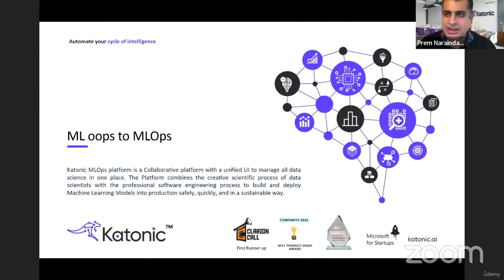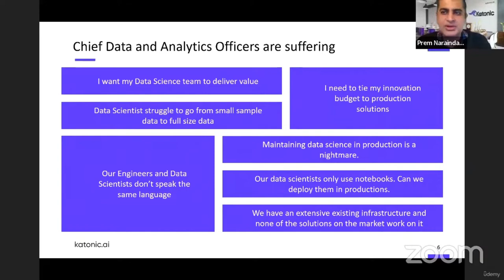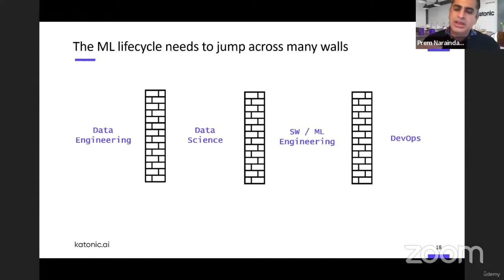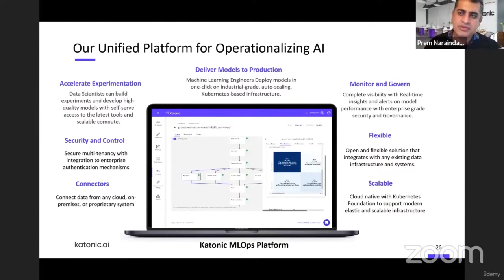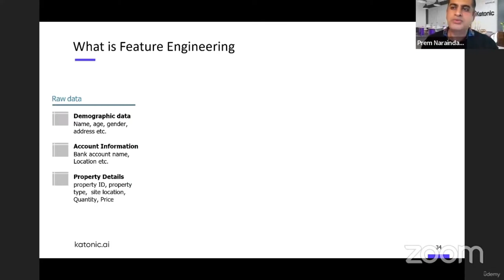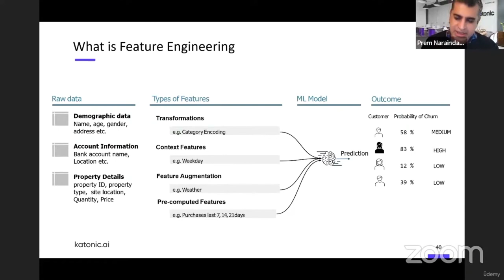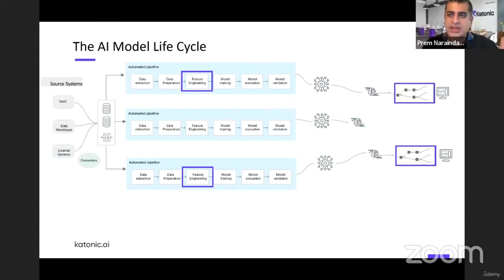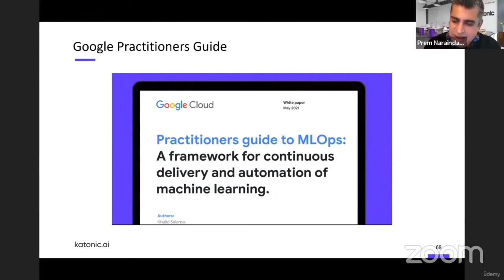MLOps Tutorial for Beginners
In this MLOps tutorial for beginners, you'll understand how to provide an end-to-end ML development process to design, build and manage the AI model lifecycle
What Is MLOps | Introduction to MLOps | MLOps Tutorial | DevOps Tutorial For Beginners
Top 15 Cheat Sheets for Machine Learning, Data Science & Big Data

AI is no longer exclusively for digitally native companies like Amazon, Netflix, or Uber. Unsurprisingly, Gartner predicts that more than 75% of organizations will shift from piloting AI technologies to operationalizing them by the end of 2024 — which is where the real challenges begin. Unfortunately, scaling AI in this sense isn’t easy. There is a chasm between ML and MLOps that can be tricky to scale. Getting one or two AI models into production is different from running an entire enterprise or product on AI. And as AI is scaled, problems can (and often do) scale, too.

Organizations that are serious about AI have to adopt a new discipline, “MLOps” or Machine Learning Operations. MLOps is the bridge. It is an engineering culture and practice that aims to unify ML system development and operations to facilitate data processing, machine learning pipeline, model training, experimentation, evaluation, registry, deployment, monitoring, serving, and scaling. Essentially, MLOps refers to a set of practices that helps in deploying and maintaining machine learning models in production efficiently and reliably. It is a collaborative team function often comprising of data scientists and DevOps engineers.

In this course, you will learn:

        The building blocks of MLOps
        The best practices and tools that facilitate rapid, safe, and efficient development and operationalization of AI

        Current State of AI
        How MLOps alleviates challenges faced in AI implementation
        AI Model Lifecycle
        Introduction to ML Platforms

        No programming experience needed. You will learn everything you need to know.

Who this course is for:

        Aspiring MLOps Professionals and Enthusiasts
        Individuals interested in data and AI industry